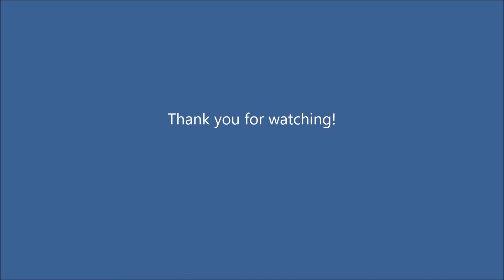Train-Train : The Blue Hearts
ローランド・エアロフォンミニの練習曲
サックスの音を使ってみたけど、やっぱりイマイチ。